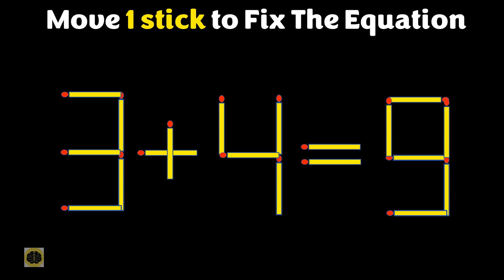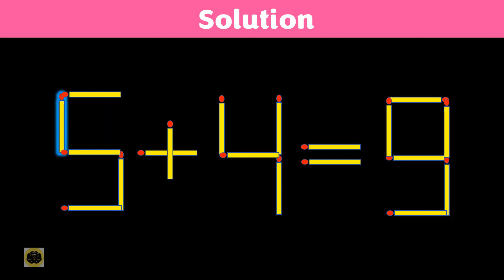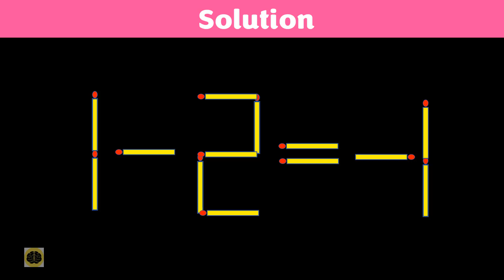Move Only 1 Matchstick To Fix The Equation || Matchstick Puzzles